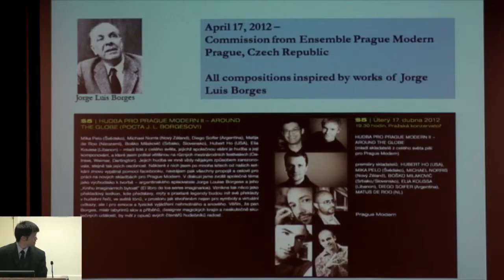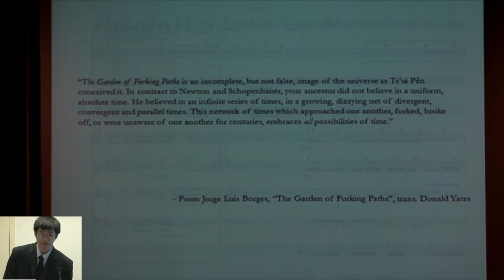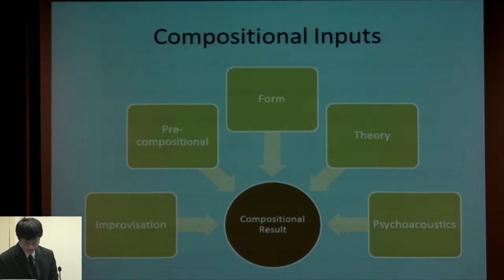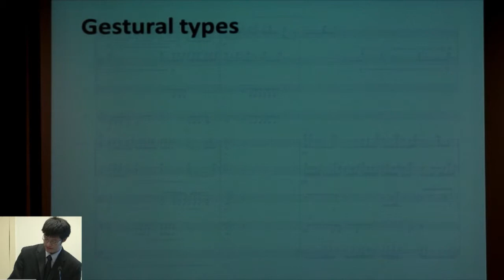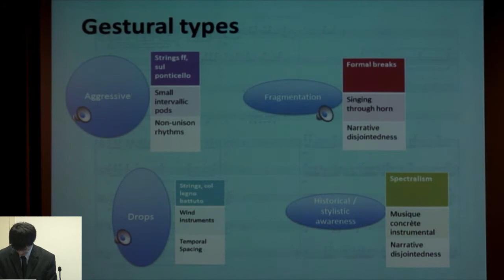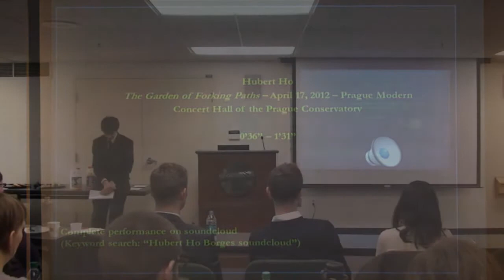Hubert Ho - interACTIONS Spring 2013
Music Lecturer and Instructor Hubert Ho presents his latest composition research.